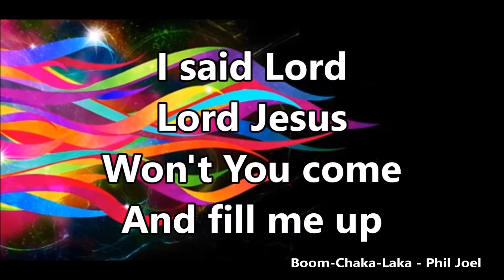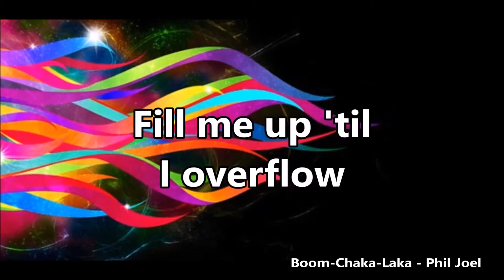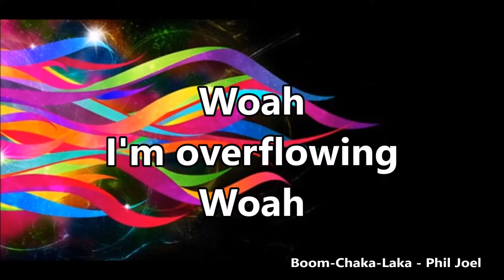Digital Kids Service :: 9-13-2020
Digital Kids Service :: Sunday, September 13, 2020